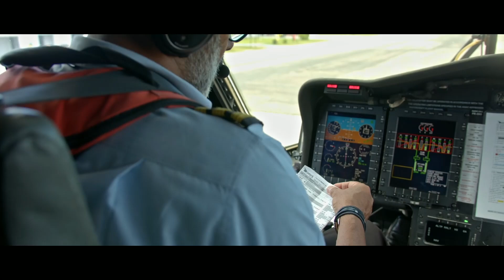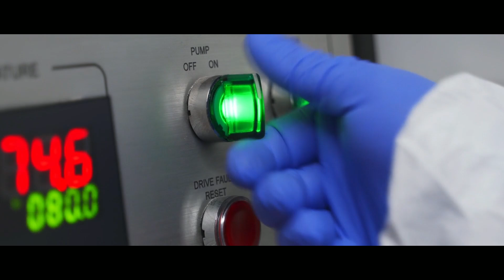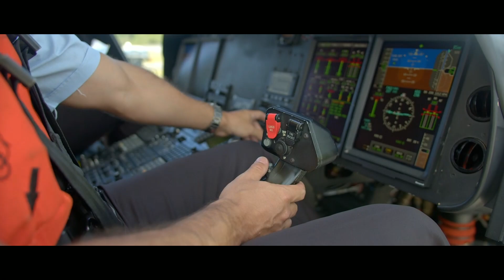OHI Group in 50 SDG Leaders | Pioneering Sustainable Air Mobility and Value Creation.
We had the chance to discuss transforming sustainable air mobility with  OHI Group  as part of the 50 SDG Leaders Campaign.

Omni Helicopters International (OHI) Group is Latin America’s largest and most innovative provider of vertical air mobility solutions, setting new benchmarks in efficiency, sustainability, and value creation.

Our transformation from a helicopter operator to a cutting-edge mobility provider aligns with the increasing demand for sustainable, technology-driven aviation solutions. By optimizing fleet efficiency, embracing advanced air mobility (AAM), and pioneering unmanned aerial vehicle (UAV) applications, we create long-term value for our stakeholders while reducing environmental impact.

Safety, sustainability and efficiency drive our fleet decisions. We introduced super-medium helicopters for offshore transport in Brazil and were the first to integrate the Airbus H160, renowned for its superior fuel efficiency and low emissions. By continuously modernizing our fleet, we reduce operating costs, enhance mission safety & efficiency, and maximize shareholder value.